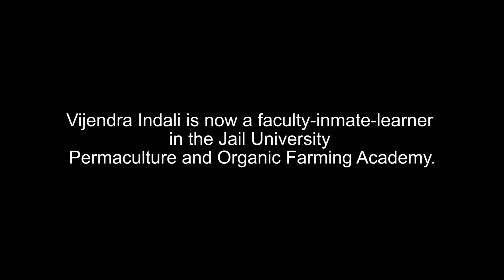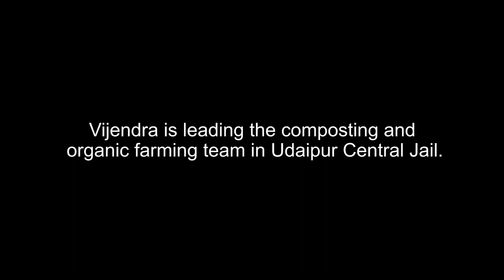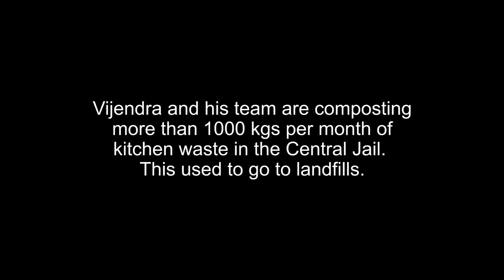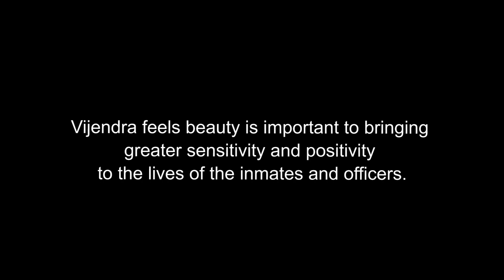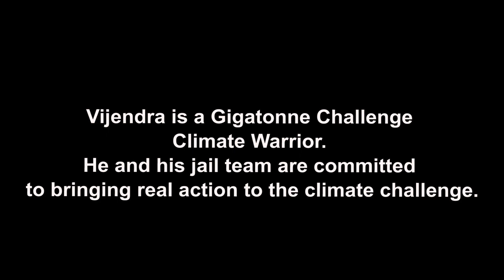Vijendra : The Composting Jail warrior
The Swaraj Jail University project began in October 2018 with the purpose of prototyping a self-designed learning program in the Udaipur Central Jail. The purpose is to help inmates explore their passions, gain practical skills, and re-ignite self-esteem, leadership and life vision in the face of the numerous challenges of incarcerated life. The inmates are invited and supported to design their own personalized learning programs based on their interests and needs. Everyone is a teacher and a learner in the Jail University. It is inspired by our last 20 years of action-research in Shikshantar and Swaraj University.